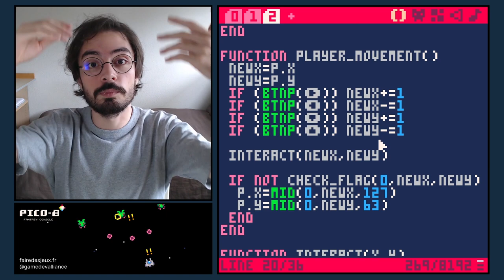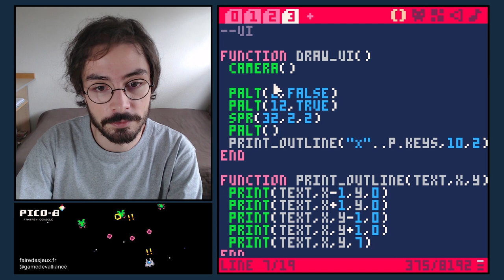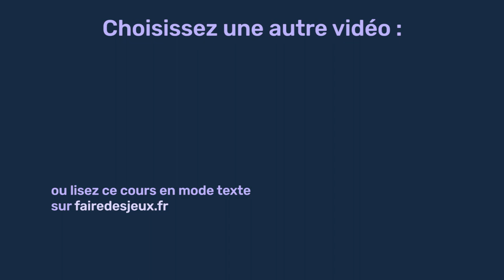Programmer un jeu d'aventure EP2 : Caméra et items - Tutoriel PICO-8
Nouveau tutoriel sur PICO-8 pour créer un jeu d'aventure ! On va se déplacer en case par case sur une carte, comme dans les RPG, puis créer un système de dialogues et interagir avec des objets : clés, portes, etc.